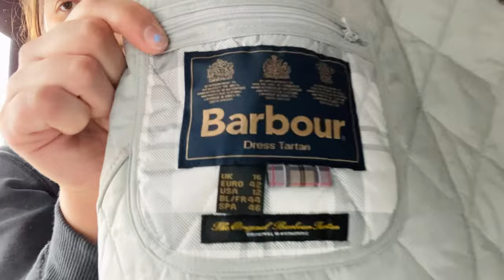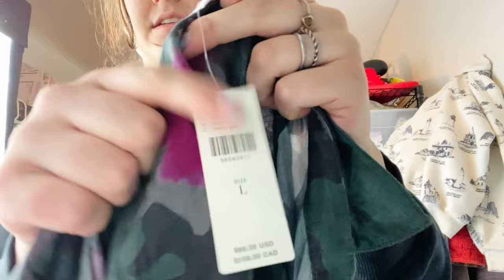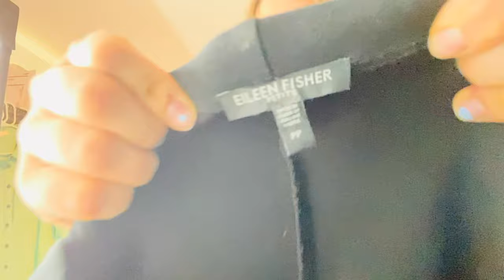I HIT THE JACKPOT! HUGE GOODWILL BINS HAUL TO RESELL ONLINE!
I post everything related to reselling and fashion (but mostly haul videos 😜).

Thanks a ton, love
Frances

Thrift challenge, thrift, Poshmark, reseller, thrifting , eBay, Mercari, reselling, haul